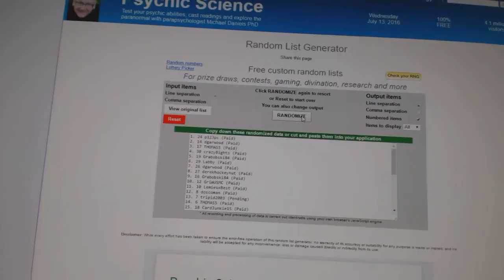C&C #6217 Multi Random